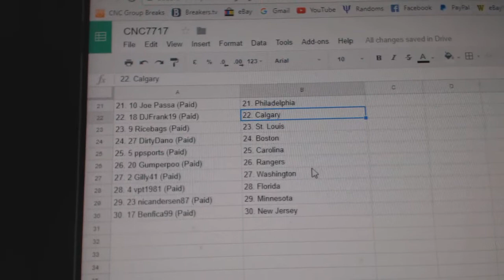Team Randoms - C&C GB #7717